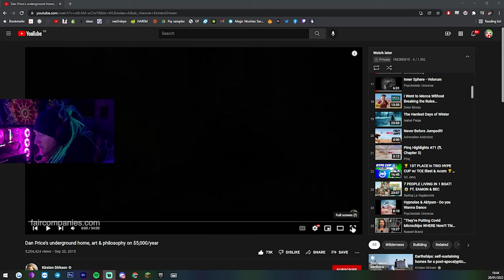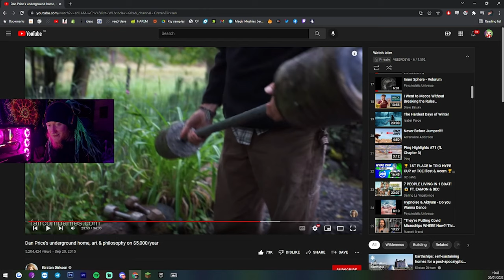Searching for Forest to Buy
see u tomorrow,